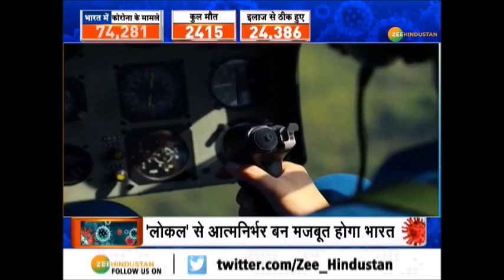PM Modi के Local Punch से पस्त होगा China | Corona वाला China के खिलाफ PM Modi मंत्र | Lockdown4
PM Modi  के Local Punch से पस्त होगा China | Corona वाला China  के खिलाफ PM Modi  मंत्र

PM Modi  के Local Punch  से पस्त होगा चीन, Corona काल में  'ड्रैगन'को पस्त करने वाला दांव
मोदी के 'लोकल वोकल पंच' से पस्त होगा चालबाज China. जी हां China की कूटनीति के जवाब में 'लोकल वोकल' दांव.

About Channel